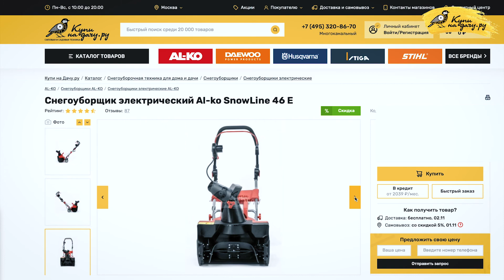Электрический снегоуборщик | AL-KO SnowLine 46 E | Купи на Дачу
Электрический снегоуборщик AL-KO SnowLine 46 E – лучшая альтернатива лопате при уборке снега на небольших участках. Агрегат удобен в эксплуатации, эффективен, эргономичен и недорог.

Важная информация:

✅ Реклама:ООО "Купи на Дачу". ИНН:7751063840. ERID:LjN8K78eM

✅ Снегоуборщик электрический AL-KO SnowLine 46 E можно купить в розничной сети «Купи на Дачу» или по ссылке

✅ Приобрести садовую технику в магазине «Купи на Дачу» можно за наличный/безналичный расчет или в кредит. Мы также принимаем оплату через систему быстрых платежей (СБП).

✅ В «Купи на Дачу» действует бонусная система, которая позволит значительно сэкономить на каждой следующей покупке!

Наименование используемой музыки в видео: ES_Urchin - Bonsaye